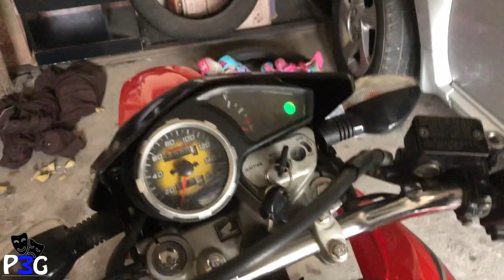A BROS MONTADINHA TA DE VOLTA E A POP 110 PARTIU NO MEIO 💔